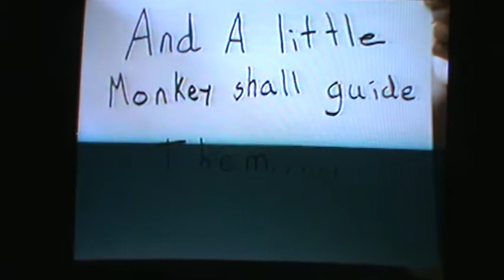i'm having a baby!